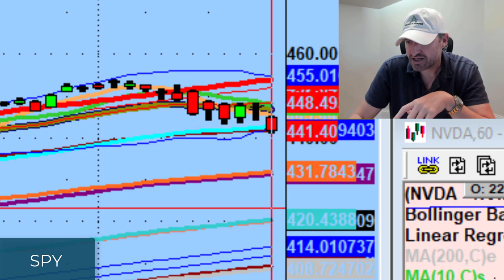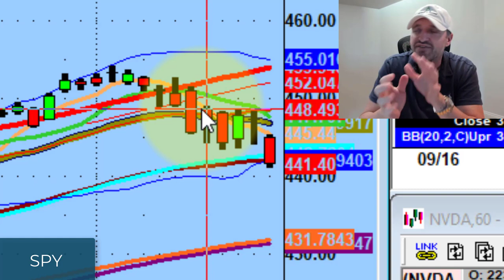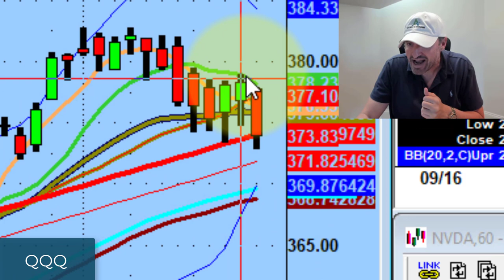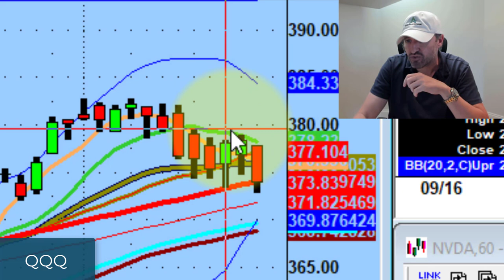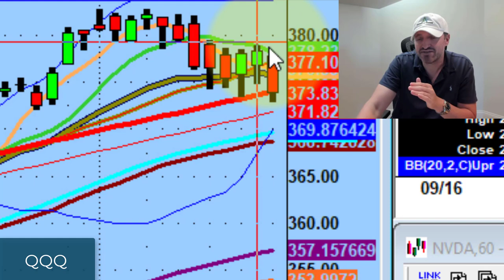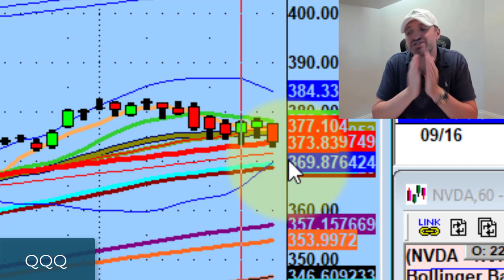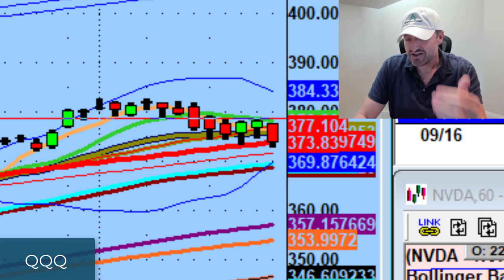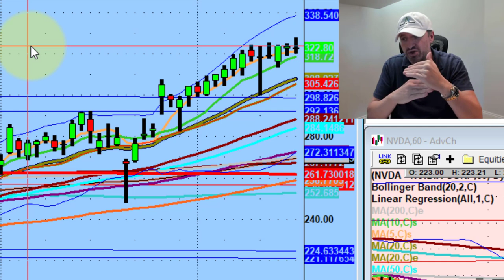We Need To Be Prepared For All Trading Scenarios | Stock Market Technical Analysis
Charts don't lie but sometimes they don't tell the truth either.

Today we discuss being prepared for all possibilities, a tight channel forming on the QQQ, and why I'm watching Peloton (PTON), Google (GOOGL ) and Pepsi (PEP) to the downside...

💚 COMMUNITY SUPPORT 💚